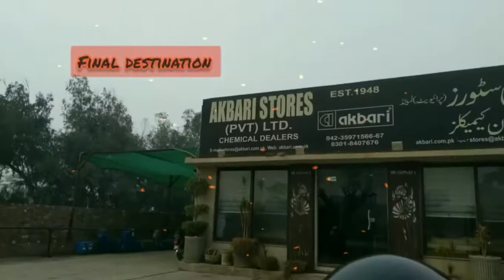Enroute from thokar to chemical shop!